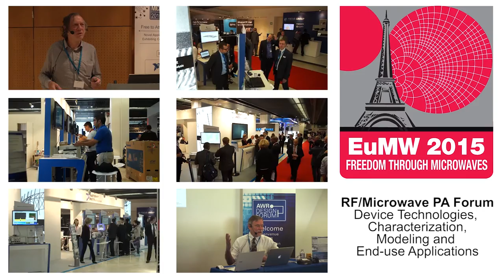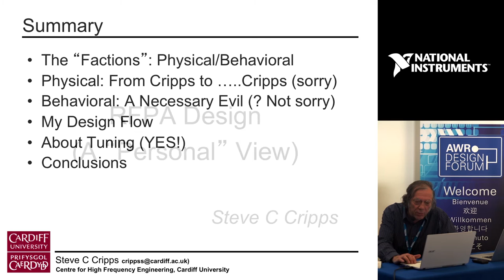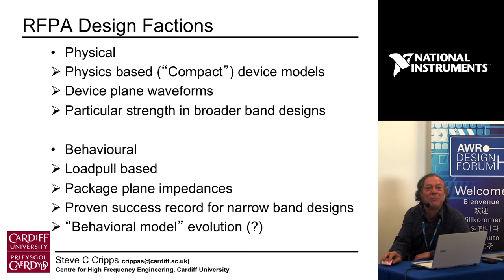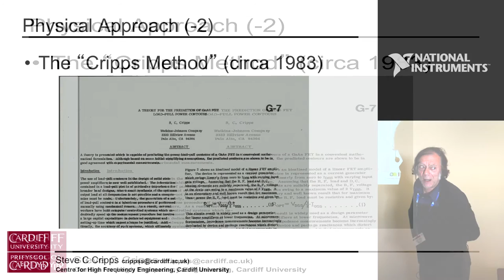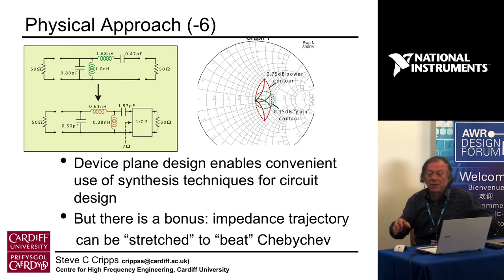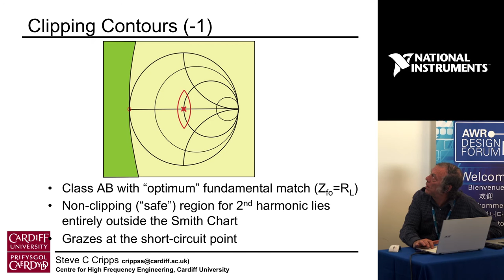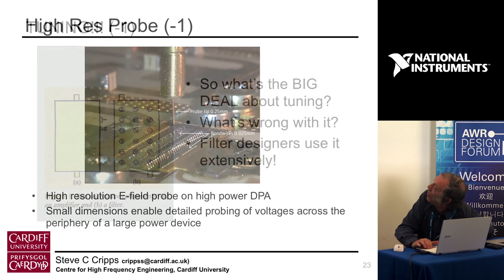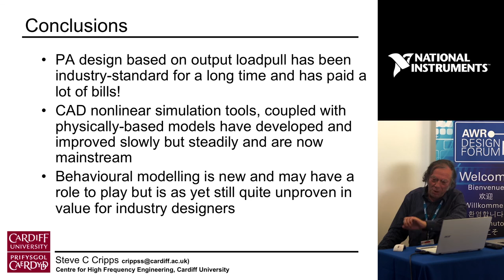PA Design: Dr. Steve Cripps' RF PA Keynote at EuMW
For many years, PA design has followed two alternative paths: physical and behavioral. Both are quite old and have advantages and disadvantages. The current commercial pressure on designers to adopt the behavioral approach through new developments such as Keysight X-parameters, has met with substantial resistance. This talk will chart the history of both approaches.

Presented by: Dr. Steve C. Cripps, Cardiff University